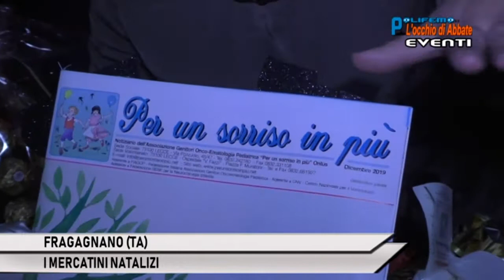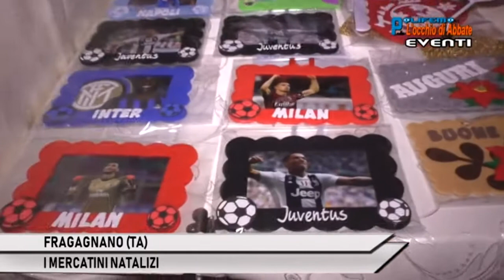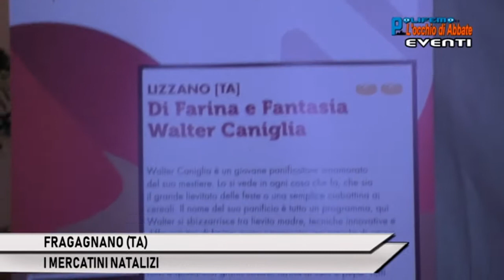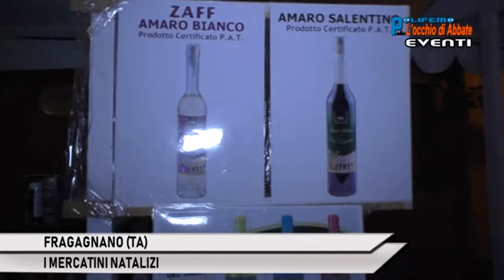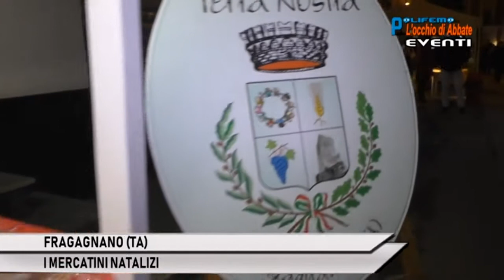FRAGAGNANO (TA): MERCATINI NATALIZI 2019